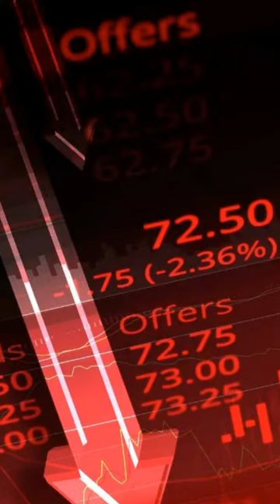JAGRUK TV : BULLETIN 17.08.2023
१-उदयपुर में मादा के लिए दो तेंदुओं में हुई खूनी जंग, एक की मौत पर हुई खत्म,वन विभाग ने कराया पोस्टमार्टम

२- 90 दिनों से धरने पर ग्रेटर नोएडा के किसान, कहा- ‘हटेंगे तभी जब मांगे होगी पूरी’

३-राहुल गांधी दो दिन के दौरे पर लद्दाख पहुंचे

४-बंद होने के कगार पर हैं दिल्ली के दो अस्पताल, आप सरकार के पूर्व मंत्री ने बताया- 'एनुअल मेंटेनेंस नहीं होने से मशीनें हो गई खराब'

५-मध्य प्रदेश विधानसभा चुनाव: बीजेपी ने 39 उम्मीदवारों का किया एलान,राज्य में विधानसभा की 230 सीटें हैं

६-बीजेपी ने छत्तीसगढ़ में 21 सीटें पर उम्मीदवार घोषित किए हैं,बीजेपी का बज चूका है चुनावी बिगुल

७-नशे में चूर बदमाशों ने सिविल इंजिनियर को चाकू घोंपकर मार डाला, इंदौर में 72 घंटे में रोड रेज में दूसरा मर्डर

८-सीधी पेशाबकांड के आरोपी पर एनएसए लगाने को हाई कोर्ट में चुनौती, सरकार को एक सितंबर तक देना है जवाब

९- भारत के खिलाफ सीरीज शुरू होने से पहले क्रिकेट आयरलैंड हुआ मालामाल, शुरुआती 2 मैचों के बिके सारे टिकट

१०-IT और FMCG स्टॉक्स में मुनाफावसूली के चलते फिसला बाजार, गिरावट के साथ बंद हुए भारतीय स्टॉक एक्सचेंज➟ Follow JagrukTV :